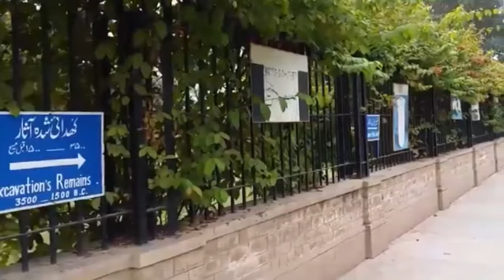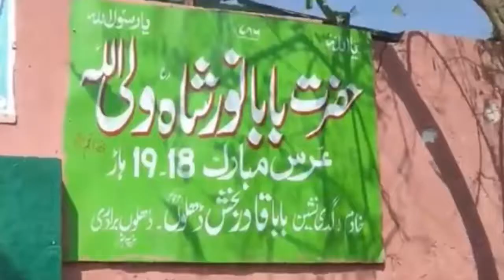history of harappa | Story of Harappa | why this city was destroyed | all in one minchinabad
history of harappa,Story of Harappa,why this city was destroyed,all in one minchinabad, harappa , historyofharappa ,Story of Harappa,History of harappa in Hindi&Urdu,Harappa History In Urdu Hindi,Dastawizi film,The Secrets Of The World,Complet history of Harappa, (ہڑپہ) ,city,why this city was destroyed,hidden reality exposed,
Hello Friends in this Documentary Video Describe the Old days or Old Civilization in Hindi  and Urdu language

its a entertaining video and give you the a lot of general knowledge about the old civilization

i hope this video is entertain you a lot
if you enjoy this video and you gets the general knowledge

this channel gives the entertaining videos for people
and these people get the knowledge about everything which they see in their life and the in the world circumstances

thanks

indus valley civilization
harappan civilization
indus valley
indus river
mohenjo daro history
indus civilization
mohenjo daro civilization
harappan culture
harappan civilisation
harappa history
indus river valley civilization
indus river valley
harappan seals
harappan civilization introduction
harappan civilization religion
sindhu civilization
harappan civilization town planning
indus valley civilization for kids
indus valley religion
indus civilisation
mohenjo daro city
indus river civilization
the harappan civilization
harappan civilization in hindi
harappa sanskriti
indus valley civilization town planning
indus river valley religion
the indus civilization
mohenjo daro history in english
seals of harappan civilization
Allinone
Allinoneminchinabad,All in one,all in one minchinabad,
All in one minchinabad,Islamyat and general knowledge .Naats will also available for you.entertainment,entertaining videos,funny videos,politics,current,affairs,interviews,talent,enjoyment,enjoy, You can also enjoy entertaining videos.